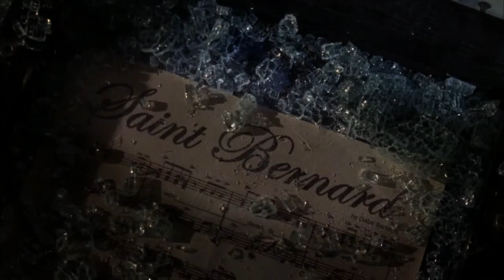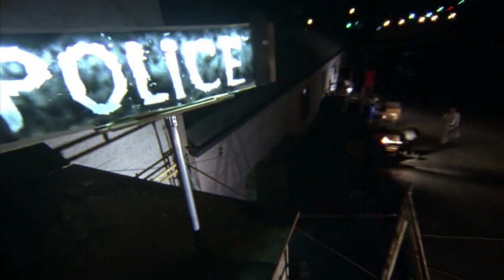Saint Bernard (2013) - Horror Movie Recap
In this horror movie recap we're going to do a full movie summary of the horrific fantasy-mindscape of Gabriel Bartalos with the 2013 indie horror film Saint Bernard. This was a labor of love for Bartalos, who utilizes all of his special effects skills to put together a movie that takes us inside the mind of a troubled man who is quickly losing his grip on reality. There's really not much more to be said about the film as it unfolds mostly in a stream-of-consciousness format of absurd images and situations.